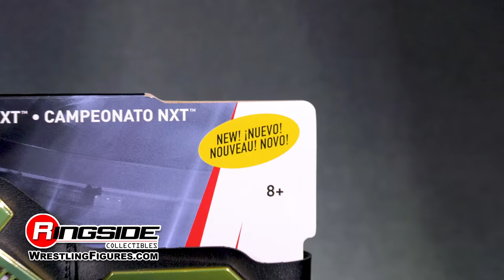WWE FIGURE INSIDER: NXT (2017) Toy Wrestling Belt by Mattel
NXT is NOW and so is the NXT Championship, now a Mattel WWE Kid's Belt! This belt features the famous 'NXT' (emphasis on the X) letters in gold and the WWE symbols featured on the plates!

NXT (2017 Version) - WWE Toy Wrestling Kid Size Belt by Mattel!